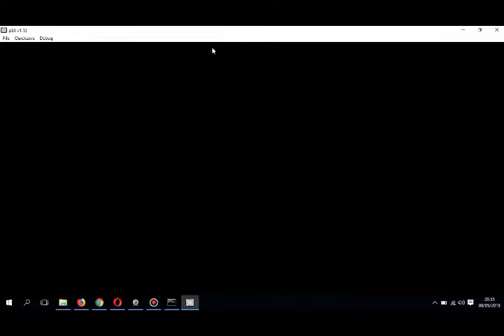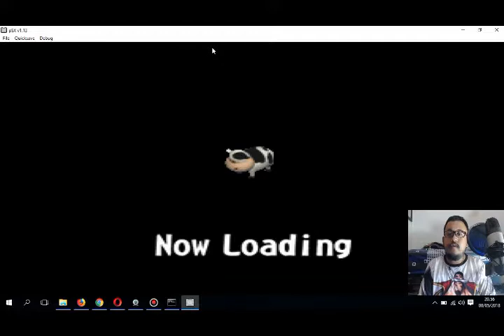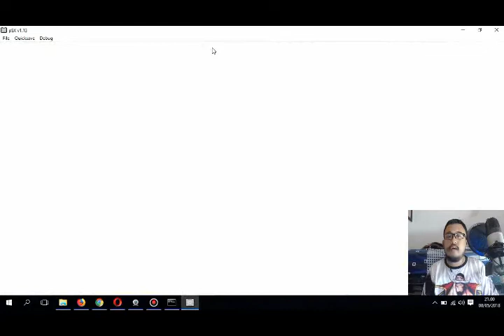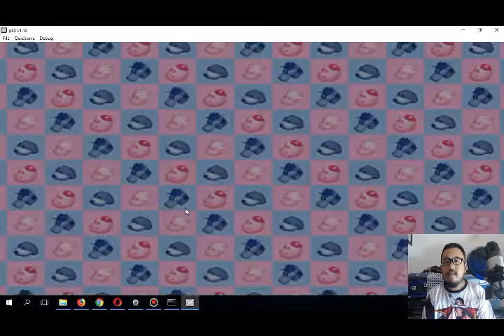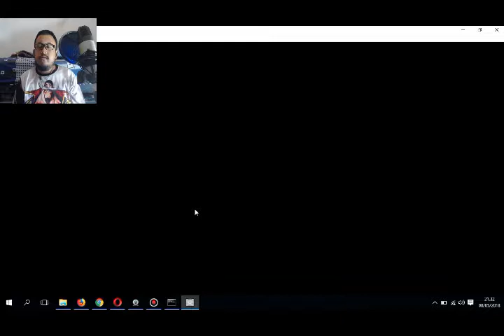Harvest Moon Back To Nature #6, Powerberry Ke 4, nyogok Nyonya PERI, PDK makin lengkeeeet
ygn mau tukeran Sub bisa By WA 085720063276 atw by PM FB Biar Lebih AMAN.

Harvestmoon PC PS1 #6, Powerberry Ke 4, nyogok Nyonya PERI, PDK makin lengkeeeet

Hai Hai Hai Semuanya Balik lagi di Chanel Gaming Don Rasputint..

sekarang kita lanjutkan kehidupan Rasputint di dunia harvestmoon. di episode ke 6 ini kita dapet powerberry lagi masbrooo, dapat dari mana,?
kita juga nyogok Nona Peri kemudian di kasih ITEM LANGKA, apa tuh ITEM LANGKANYA,?
 juga Kita PDKT sama eneng Elie jadi makin lengket masbroooo...  semua pertanyaan diatas akan terjawab apabila kalian menyaksikan kisah Rasputint di Eps.6 Sampe selesai...

Musik Opening
Credits : Immigrant Song - Led Zeppelin